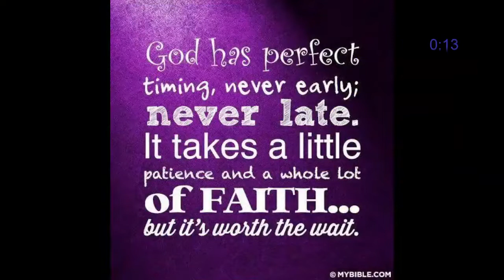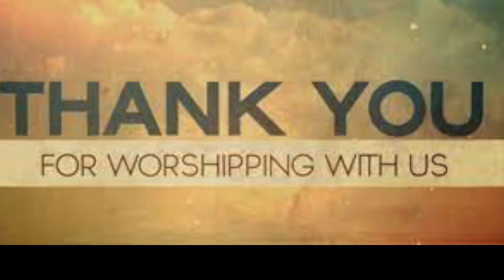July 17 2022 Sunday Morning Service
"Misery"